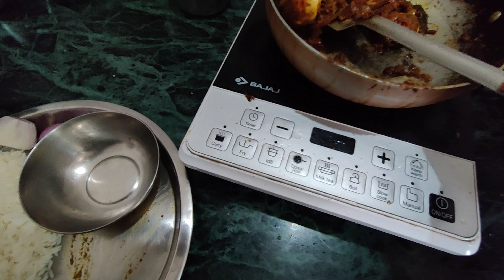Egg Curry इस तरह बनाओ मजा आ जायेगा | Egg Curry Kaise Banate Hain | Egg Curry Recipe🔥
🌟 Abhimanu Kumar 🌟